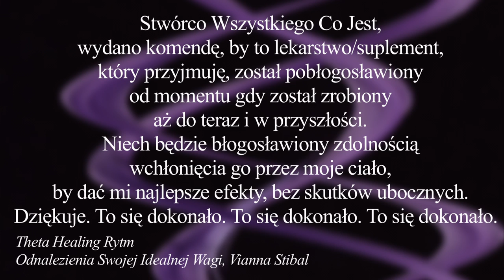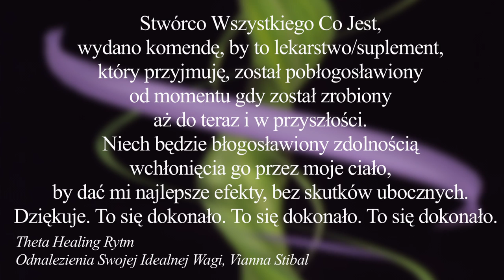Praca z przekonaniami - Błogosławieństwo lekarstw - dzień 7